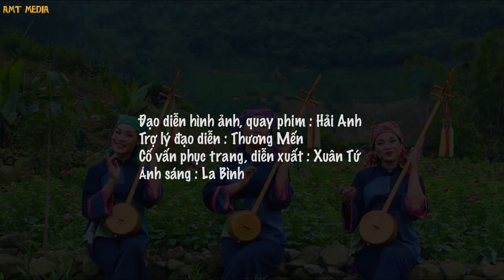Hát then Việt Bắc Pjoi đây Việt Bắc đẹp giàu